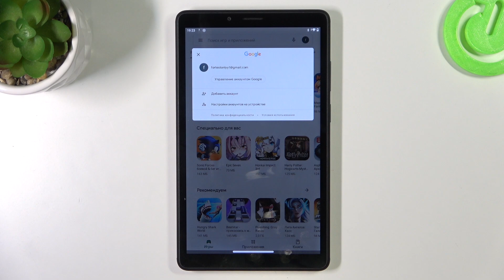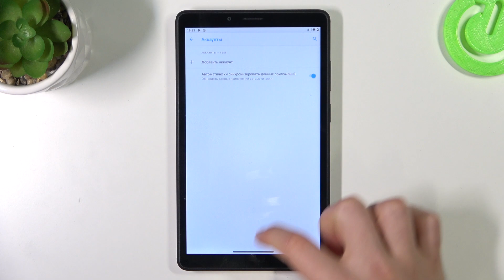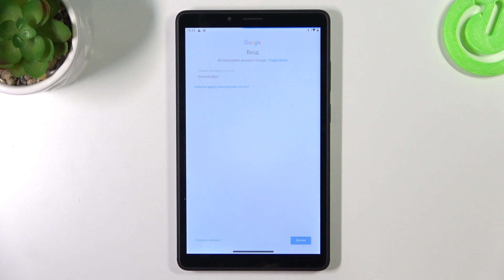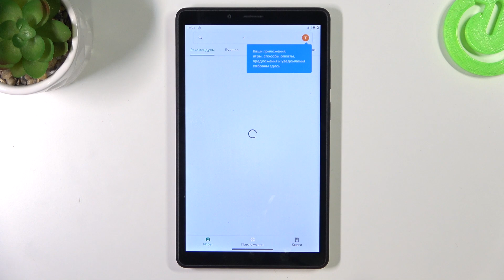Lenovo Tab M7 | Как добавить или удалить гугл аккаунт на Lenovo Tab M7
Чтобы узнать больше информации на тему Lenovo Tab M7, переходите на наш сайт: hardreset.info/ru

Всем привет, сегодня мы покажем как на Lenovo Tab M7 добавить и удалить аккаунт google. Аккаунты google на Lenovo Tab M7 даёт полный доступ к сервисам google. Аккаунт гугл даёт досткп например к youtube, gmail, play market. Добавив аккаунт google на Lenovo Tab M7 вы сможете авторизоваться с его помощью в прочих приложениях.

Как добавить аккаунт гугл на Lenovo Tab M7? Как удалить аккаунт google из Lenovo Tab M7? Как активировать аккаунт google в Lenovo Tab M7? Как на Lenovo Tab M7  удалить аккаунт гугл? Как настроить гугл аккаунт на Lenovo Tab M7?